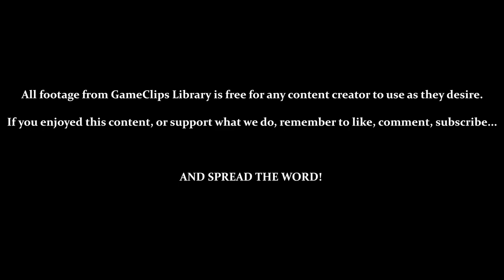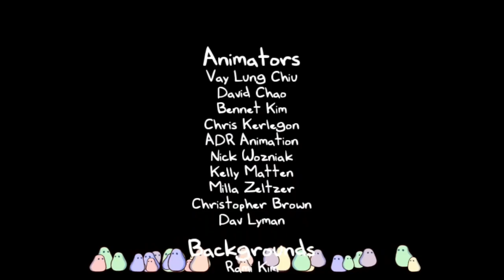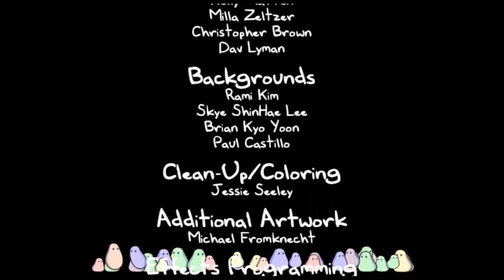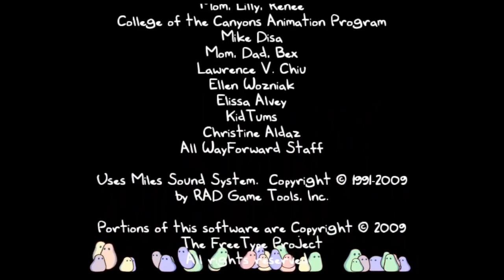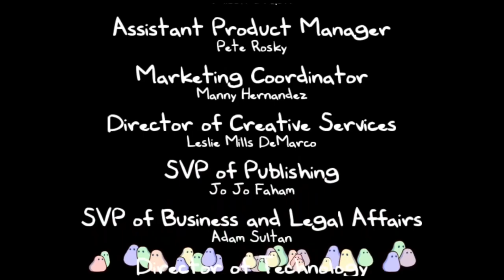A Boy and His Blob (Wii) - Final Boss & Ending — GameClips Library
This Clip's Contents:
- FINAL BOSS — True Evil King
- Game Ending / Credits
- Unlocking the Final Bonus

Miscellaneous Content:
- Jellybeans Used: Hopper - Mech - Shield